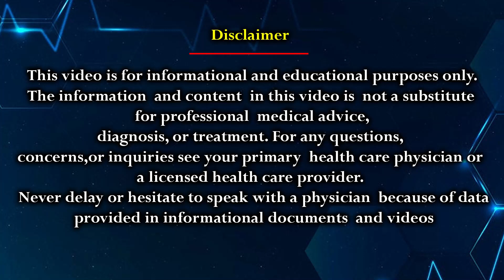How Are Blood Cancers Treated | Chemotherapy | Radiation | Surgery | Dr Karuna Kumar | Hematologist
Watch How Are Blood Cancer Treated Blood Cancer  Dr Karuna Kumar

Dr. Karuna Kumar Consultant Hematologist Hemat Oncologist & Bone Marrow Transplant Physician is a renowned Hematologist located in India. This Channel is to bring in expert medical advice to maintain a good health and well being. Dr. Karuna Kumar will also address key issues , diseases related to Hematology and how to overcome such difficulties in life through proper medical treatments.